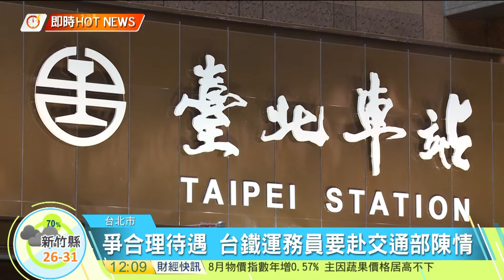20160906寰宇整點新聞》中秋輸運票賣九成 陳情若未果將罷工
中秋連假要到了，雖然台鐵已經開賣連假車票，但內部勞資問題仍未解，秋節疏運班車是否能「按表操課」，仍是未知數，今(6)天下午2點，由4千多名運務人員組成的台鐵產業工會籌備小組，將號召 500名機.電務員到交通部前陳情，要是協商沒結果，不排除照樣依法休假，到時受影響的旅客數量難以估計。